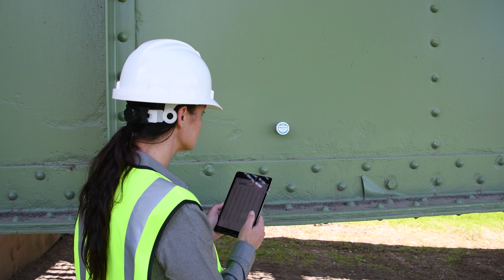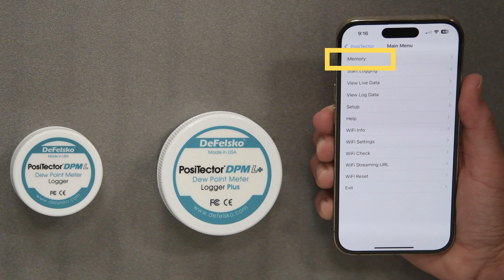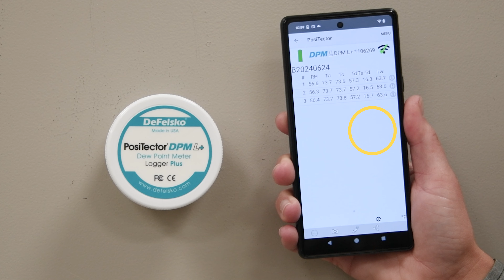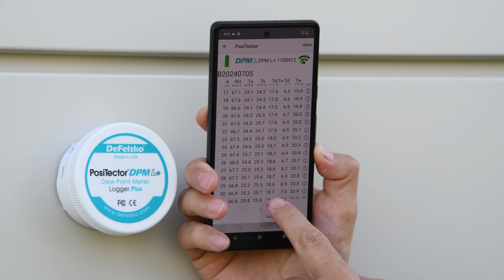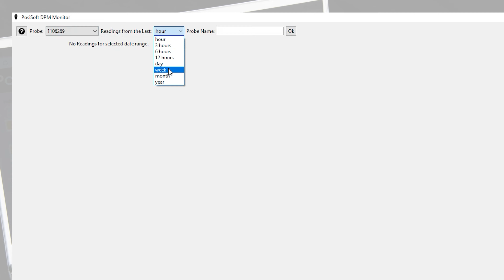Serie PosiTector DPML en Español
En este video, aprenda cómo monitorear las condiciones ambientales con los registradores de punto de rocío PosiTector DPM L y PosiTector DPM L+.
La serie de registradores PosiTector DPM L mide y registra las condiciones climáticas, incluyendo: humedad relativa, temperatura del aire, temperatura de la superficie, temperatura del punto de rocío, la diferencia entre las temperaturas de la superficie y del punto de rocío, y la temperatura del bulbo húmedo.

Características de la serie PosiTector DPM L:

· Registra parámetros en intervalos seleccionados por el usuario de 1 min. a 8 hrs.

· Suite de software PosiSoft para visualizar e informar datos

· Cubierta sellada ambientalmente: a prueba de clima, polvo y golpes, cumple o excede el estándar IP65

· Sensores de precisión de respuesta rápida que proporcionan lecturas precisas y repetibles

· Almacenamiento de memoria interna de 10,000 conjuntos de datos (60,000 lecturas)

Aprenda más sobre TODOS los instrumentos de monitoreo ambiental de DeFelsko

Capítulos:
0:00 — Introducción: ¿Por qué es importante el monitoreo ambiental antes, durante y después de la pintura?
1:06 — Características del PosiTector DPM L y PosiTector DPM L+
1:50 — Características adicionales del PosiTector DPM L+
2:22 — Cómo usar el PosiTector DPM L y el PosiTector DPM L+
2:23 — Conexión WiFi y alarmas por correo electrónico del PosiTector DPM L+
3:42 — PosiSoft Desktop, DPM Monitor y PosiSoft.net
4:50 — Despedida